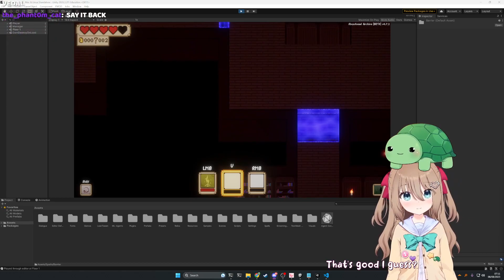Tsun tutel just can't say it back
Source: Untitled Dev Stream 8/8/2023